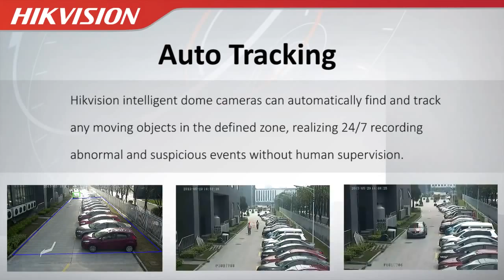HIKVISION - Auto Tracking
HIKVISION  - Auto Tracking - Security One